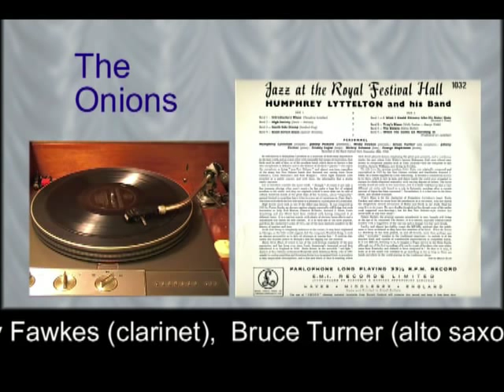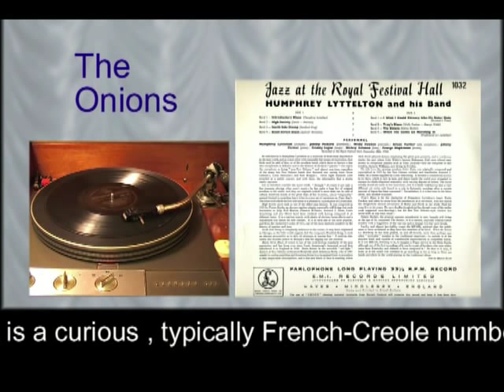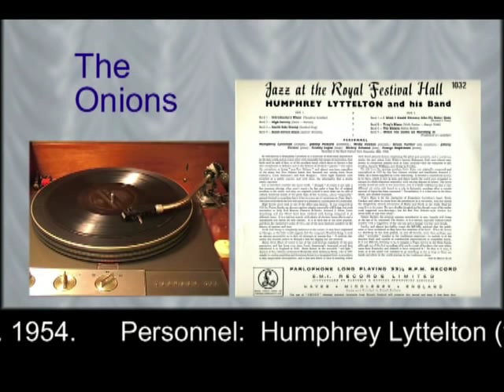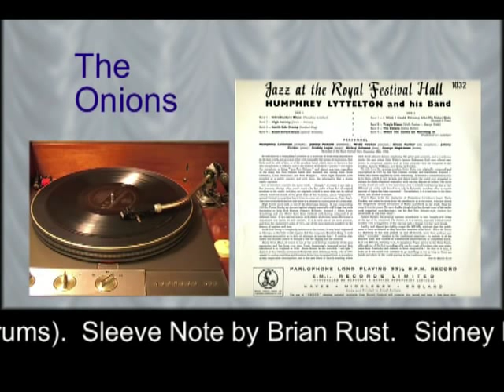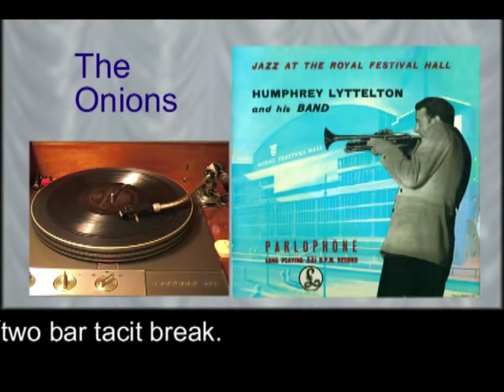Humphrey Lyttelton The Onions